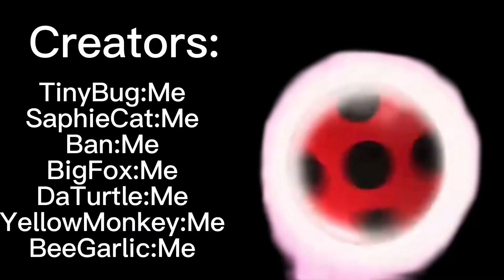Season 2 Episode 5 Heroz Day Part 2 Miraculous Tales Of TinyBug And SaphieCat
2/3 or 2/4